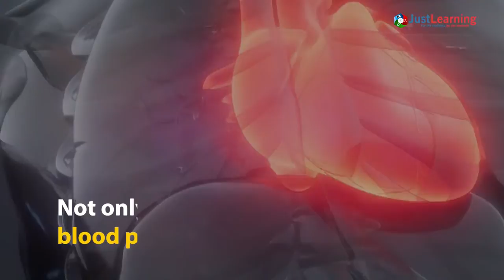The Perfect Ways To Eat Custard Apple Student From Maharashtra | Just Learning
Custard apple, also recognized as 'sitaphal' in Hindi, is a delightful fruit that is famous for its smooth, sweet flesh. This smooth and fluffy fruit has a strong rind, full of protein. The fruit produces vitamins and is rich in nutrients such as magnesium and potassium, offering a range of health benefits. In this video, we have some of the most highlighted and impressive health advantages of custard apple together with its nutritional value.